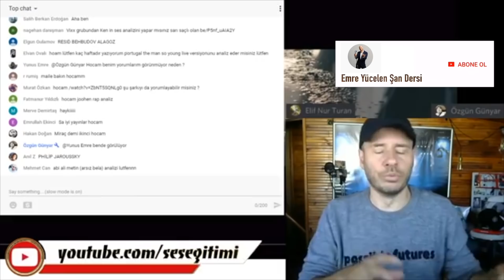Hayki Ses Analizi 2 (Rap'te Vokal Zenginliği)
Bu videoya altyazı yazmak için :
If you want to write subtitles on this video :